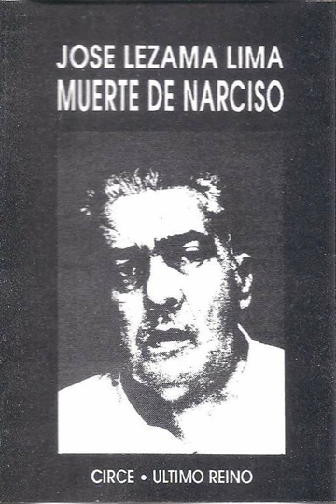José Lezama Lima Muerte de Narciso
El poeta José Lezama Lima lee sus poemas

Pensamientos a La Habana
Oda a Julián del Casal
Muerte de Narciso
Sonetos a la virgen

Edición Circe cassettes, Ultimo Reino y Casa de las Américas